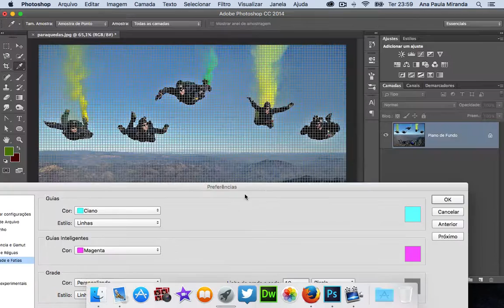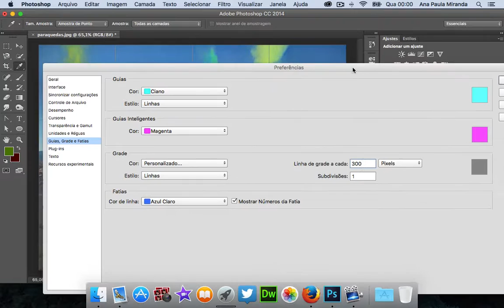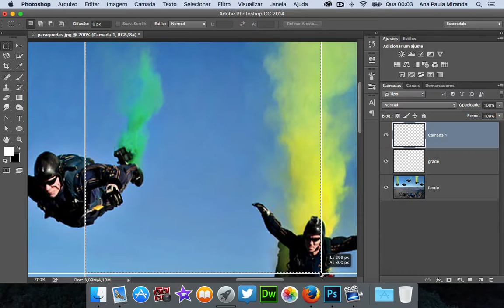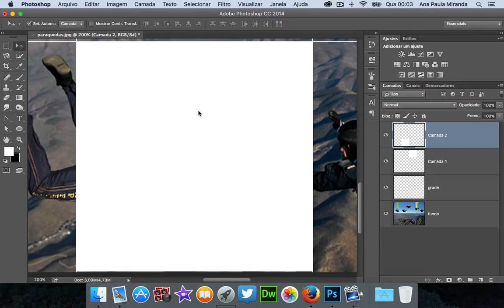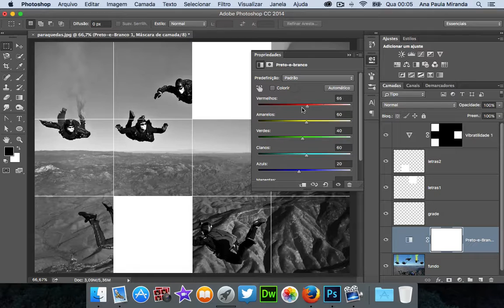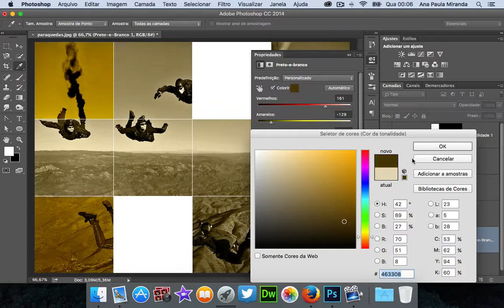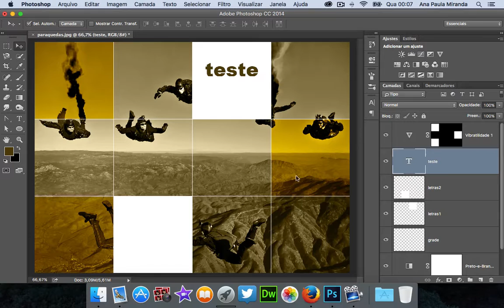Layout com Grades